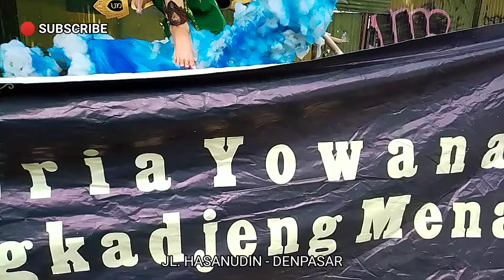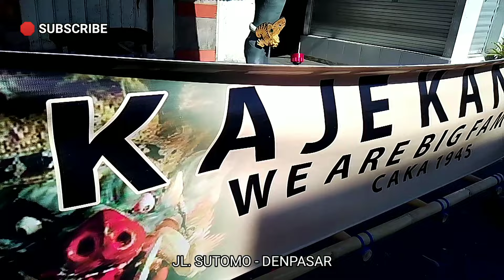The BEST OGOH-OGOH di Hari Raya NYEPI 2023 Di Bali (21/03/2023)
hi, boys n girls

kali ini kita akan melihat berbagai macam bentuk ogoh-ogoh menjelang hari raya nyepi 2023 di bali.

Vlog Equiptmen :
Camera : Hp Xiaomi Redmi S2
Mini Tripod